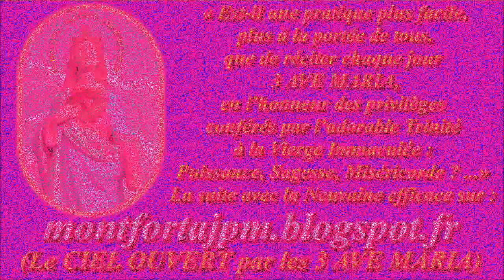F471d. Fond sonore pour récitation du Chapelet (79)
Enregistrement : 2019

Lien direct ( après connexion) de téléchargement (download) de la version MP3 du "CHAPELET QUOTIDIEN récité avec vous", ici :

Gilbert Chevalier
l'Aveugle-Vendéen
(31/10/2014)